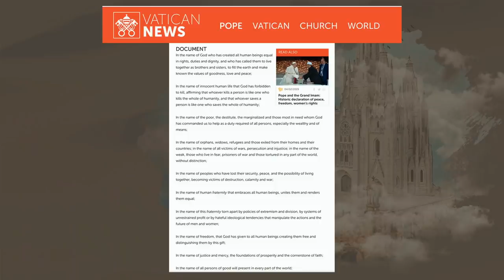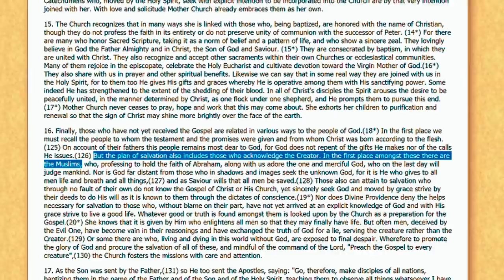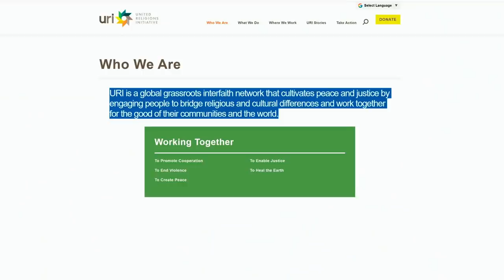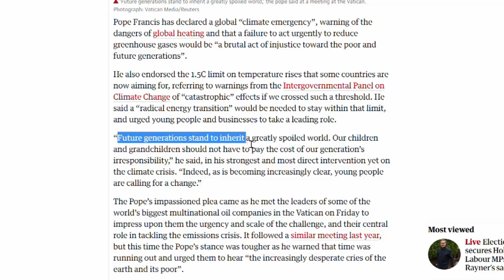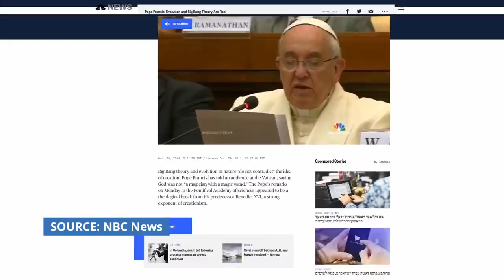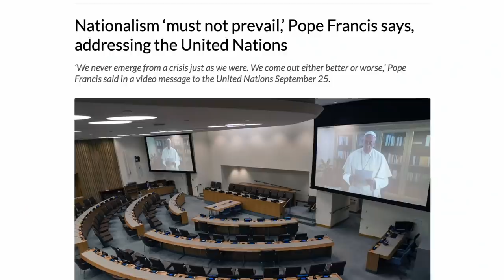Amir Tsarfati: The Rise of the One World Religion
A new religion is emerging and it is spreading fast. Unlike religious takeovers of the past, there is no fight taking place. In fact, the followers of many other belief systems have been quick to embrace it and incorporate it into their doctrine. It is a non-judgmental, feel-good religion of ecumenism and inclusion and acceptance of all people and all lifestyles. There is only one group of people who are rejected from this new global religion – the followers of Jesus Christ. Join Amir Tsarfati for his teaching, The Rise of the One World Religion, as he examines this new system that will eventually unite all people under one man – the antichrist.